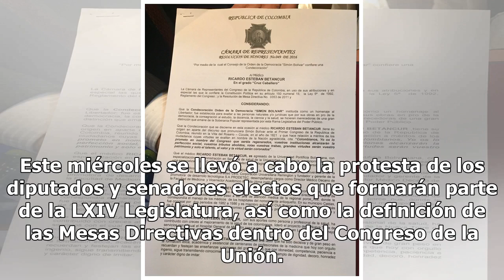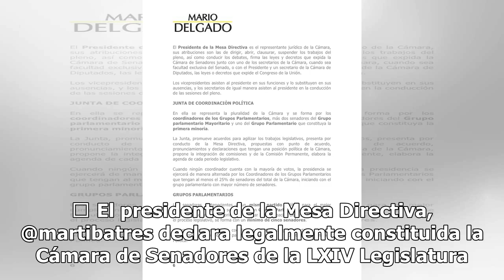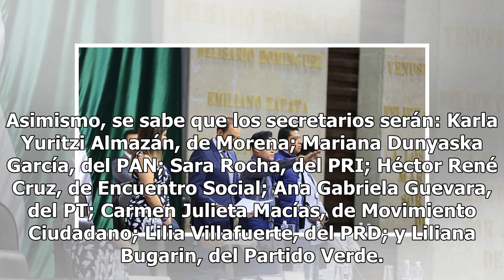¿Qué son las mesas directivas y qué labores desempeñan en las Cámaras?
Este miércoles se llevó a cabo la protesta de los diputados y senadores electos que formarán parte de la LXIV Legislatura, así como la definición de las Mesas Directivas dentro del Congreso de la Unión. Sin embargo, ¿qué son estos cargos y que labores desempeñan?; en La Neta Noticias te lo damos a c...